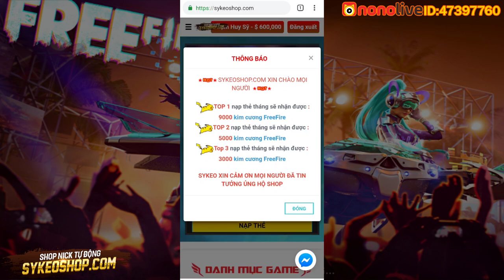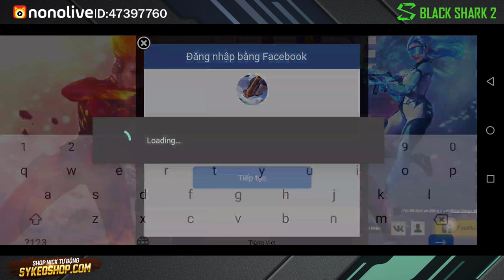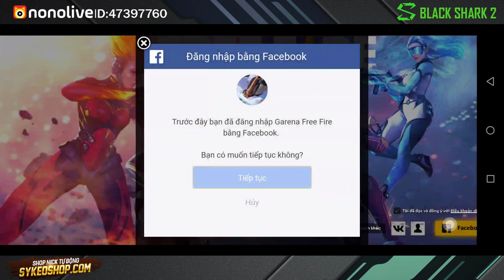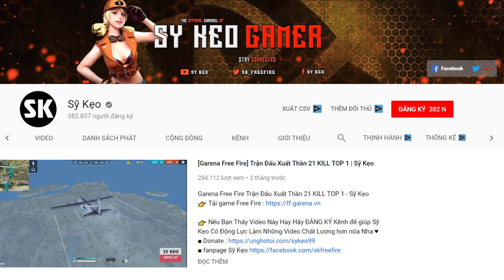[Free Fire] 50K Nhận Ngay ACC Siêu VIP | Sỹ Kẹo